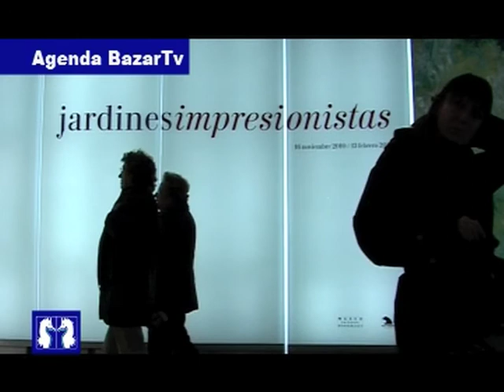BazarTv - Jardines Impresionistas - Parte I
BazarTv viaja a España y Francia para conocer mas sobre el surgimiento del impresionismo en el arte, recorremos los museos Thyssen Bornemisza en España, el Jardín de Monet, y el Castillo de Auvers en Francia